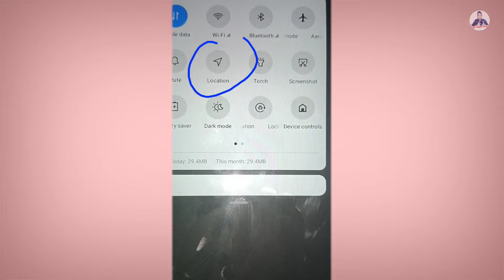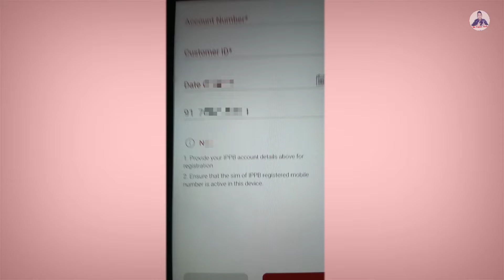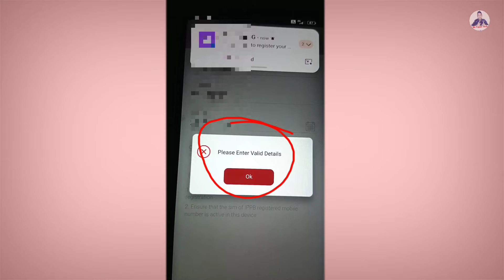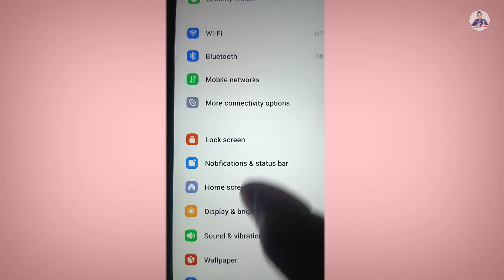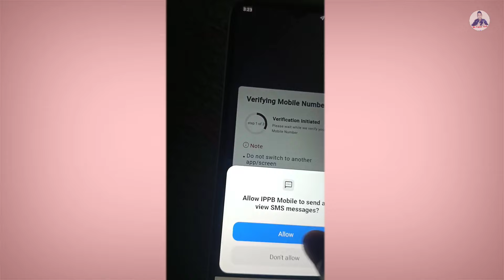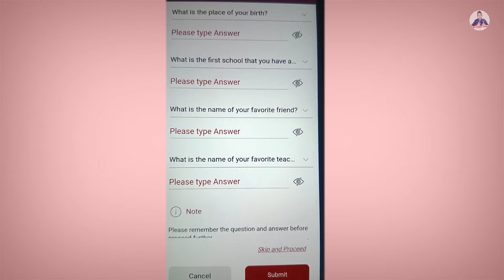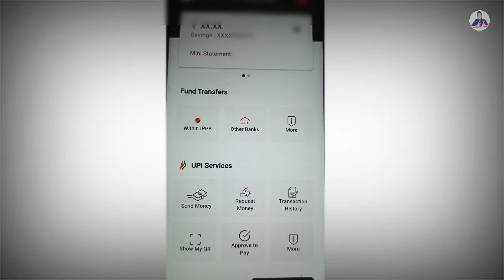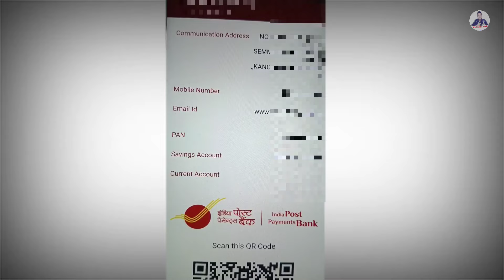Ippb Mobile Banking Login Kaise Kare | How to Login Ippb Mobile Banking App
About Video-👇
Ippb mobile banking login kaise kare uske bareme video se jankari milega. ippb mobile banking app me registration karke login kaise kare uska details video se milega. dosto Ippb me login kaise kare uska full process step by step dikhaya gaya hai.
    We have explained in this video on how to login ippb mobile banking app and how to register ippb mobile banking for login.

Topics Covered-👇
1. Ippb me login kaise kare 2025
2. Ippb app login nahi ho raha hai
3. How to register ippb mobile banking
4. How to register in ippb mobile app
5. How to register in ippb bank
6. Ippb me registration kaise kare
7. Ippb registration login
8.India post payment bank app me login kaise kare